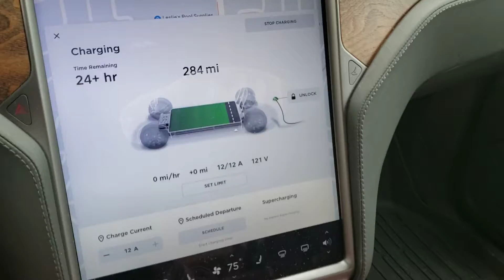Charging Tesla Model X with Costco's A-ipower generator by Yamaha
This is the A-ipower inverter generator 2300 watt at Costco. it is quieter than it sounds in the video it is just the garage makes it loud
the car was charging at 5 miles/hr which is not bad in case of emergencies or getting stuck while camping.